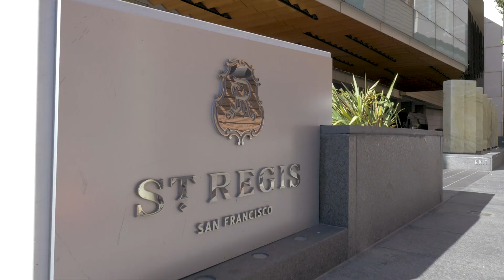St. Regis Residence 25A | Yerba Buena, San Francisco